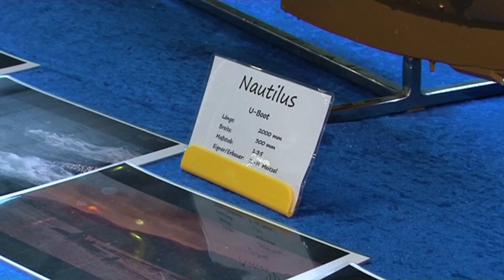Modellbau: Schiffe und Flugzeuge im Miniatur-Format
Kassel, 18. Januar 2014: Schiffe und Flugzeuge im Miniatur-Format gab es während der Modellbau-Ausstellung in den Kasseler Messehallen zu sehen. Dabei faszinierten die Modell-Schiffe und Modell-Flugzeuge die Besucher genau so sehr wie die Modelleisenbahnen und anderen Miniatur-Nachbauten.